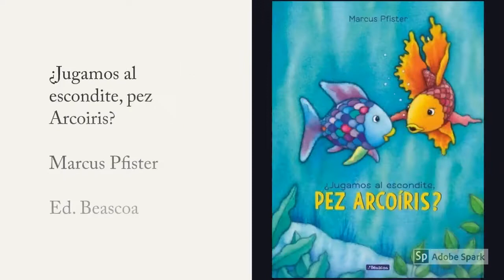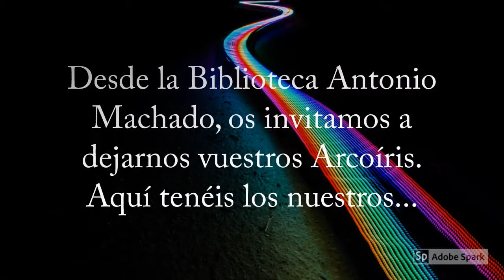Libros cuyo "protagonista" es el Arcoíris para leer en FuenlaDesdeCasa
Bibliotecas municipales nos recomiendan en FuenlaDesdeCasa, algunos libros que están disponibles tanto en eBiblio como en nuestras bibliotecas y cuyo "protagonista" es el Arcoíris. En el vídeo también se da pie a que los niños nos envíen una foto de los dibujos que han hecho con los Hashtags TodoSaldráBien y YoMeQuedoEnCasa